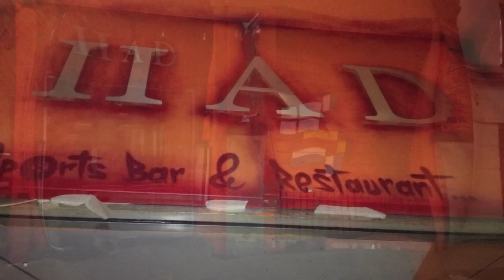Indi Presents Bass Party With DJ'S David Crooks & Femmy